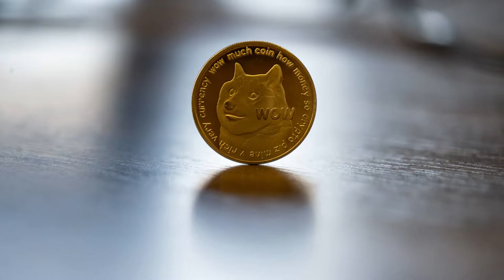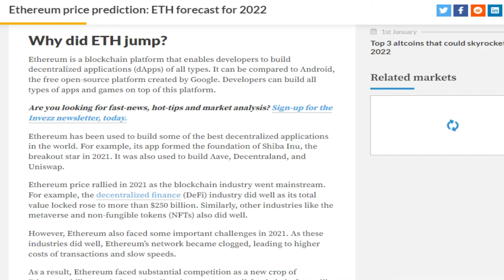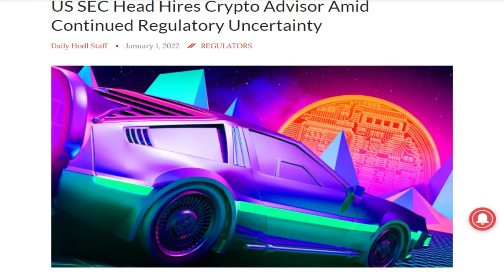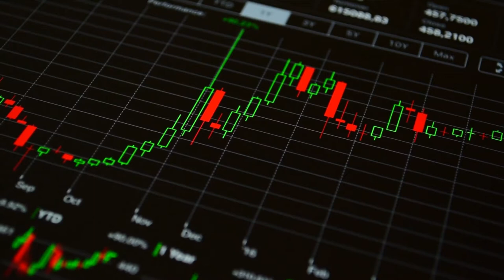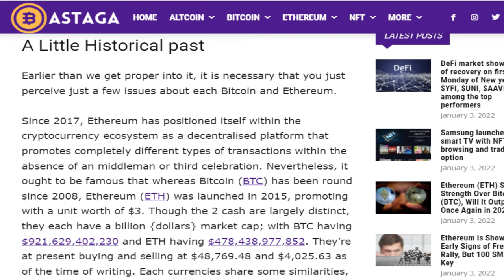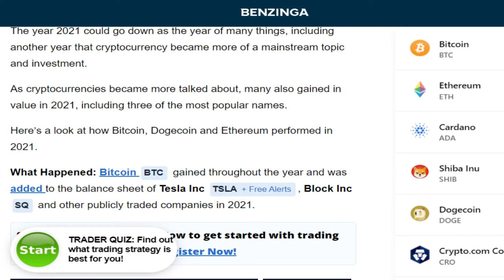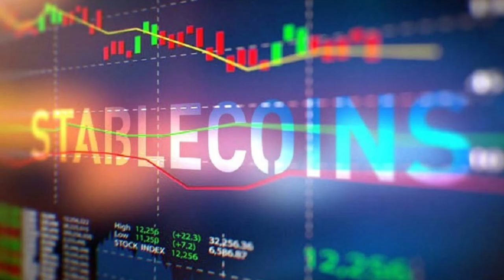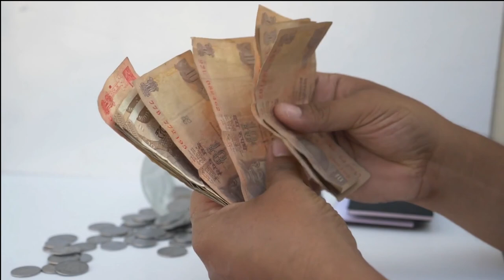Ethereum cofounder [Vitalik Buterin] Calls Bitcoin Cash Failure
In a New Year's Day Twitter thread, Ethereum (CRYPTO: ETH) co-founder Vitalik Buterin shared his thoughts on why Bitcoin Cash (CRYPTO: BCH) has failed to thrive and looked back on the growth of cryptocurrencies.

In recent tweet, he writes that the Bitcoin (CRYPTO: BTC) fork was focused on being a protest movement and lacked a vision for the future.